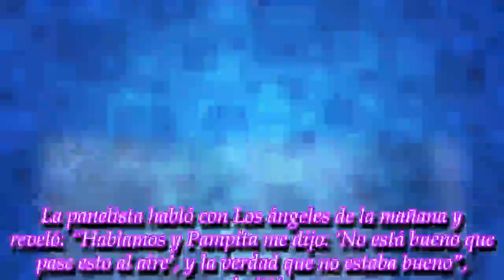Sacaron chispas al aire: Pampita calló a Sol Pérez y ella no pudo disimular su enojo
ROYAL NEWS

La conductora y la panelista se enfrentaron en Pampita Online. ¿Qué pasó en el corte?
► With the above criteria, if there is any breach of the prin